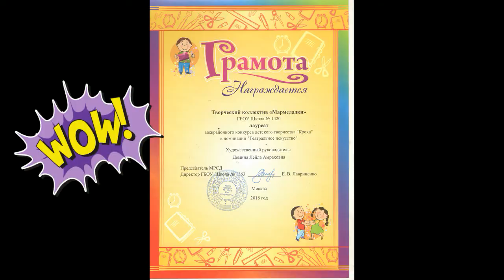Название программы: "Волшебный мир театра"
Демина Л. А.
Направленность —художественная

Программа для детей дошкольного возраста от 5 до 7 лет.
Цель: Дополнительная общеразвивающая программа «Мир театра» разработана для детей дошкольного возраста. В результате прохождения программы дети овладеют навыками общения и коллективного творчества, у них развивается  индивидуальность, коммуникативные способности.  Занятия проводятся в игровой форме, так же  дети принимают участие в театральных постановках. Это служит мотивацией и даёт перспективу показа приобретённых навыков перед зрителями.